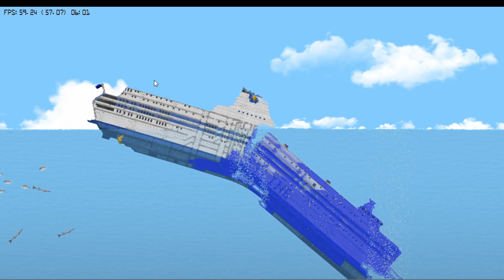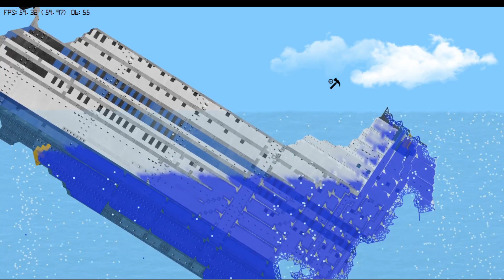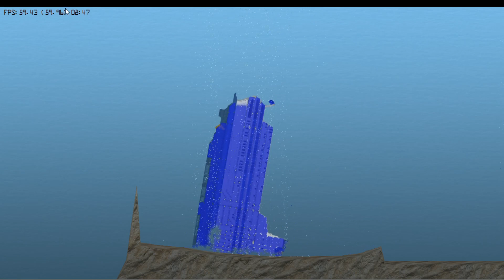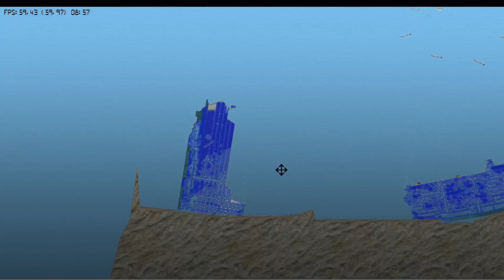Sinking the Estonia Ship floating sandbox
Estonia... cool flag, cool ship. yeah fire. yaaaaaay